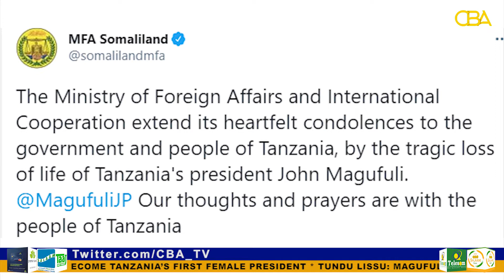Somaliland Extends Condolence to the People of Tanzania of Losing their President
The Somaliland government has sent condolence to the Republic of Tanzania for the death of President John Magufuli. A statement from the Ministry of Foreign Affairs for Somaliland stated that their thoughts and Prayers are with the people of Tanzania.